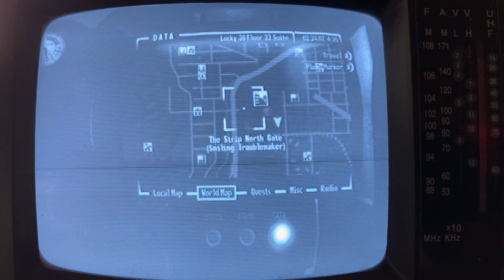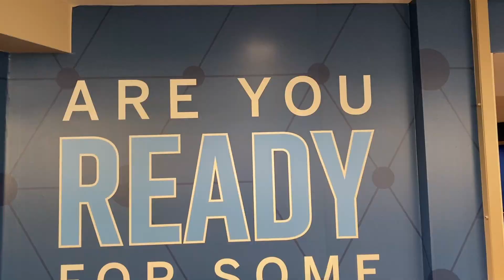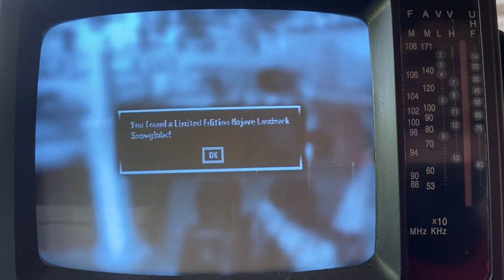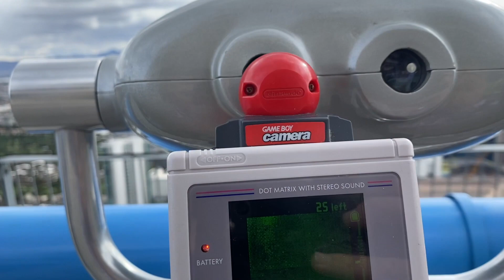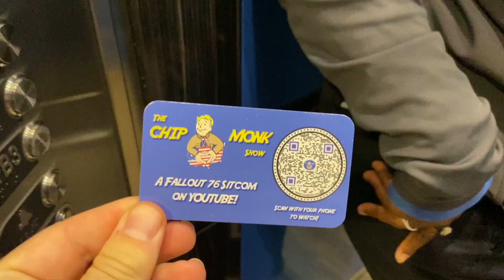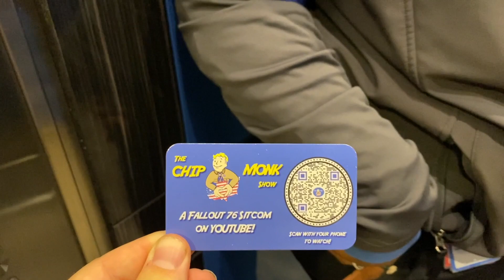Fallout Fan visits The Stratosphere - Las-New 2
I visit the Stratosphere (Lucky 38) to leave behind a "Test Site" Snow Globe and see what's on top. Also some insight into Mr. House.